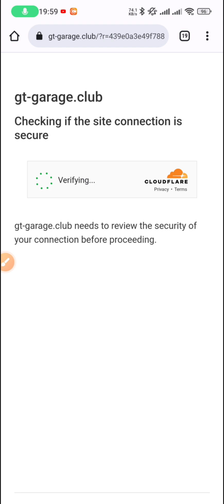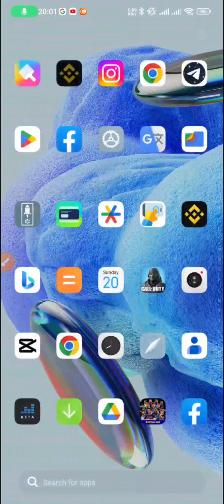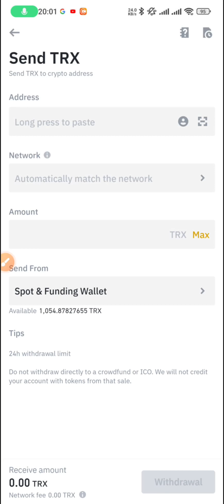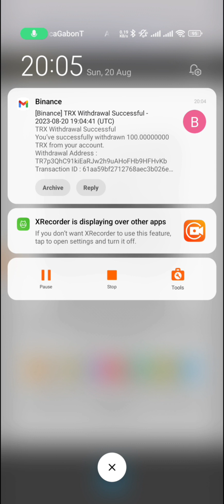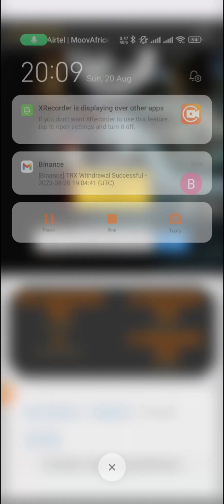Nouveau site qui double sortie aujourd'hui 20 août 2023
Suis joignable sur :  FebSpot , Odysee

N'oublie pas les 4 opportunités fiables

Qui ne risque rien n'a rien 🤑🤑🤑💵💵💵💰💰💰